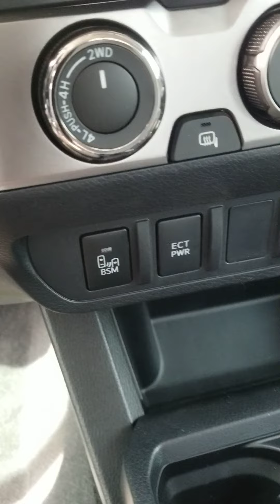2022 Tacoma SR5 4WD V6